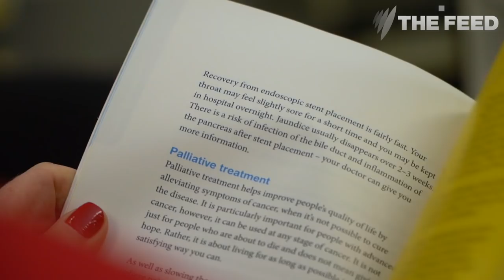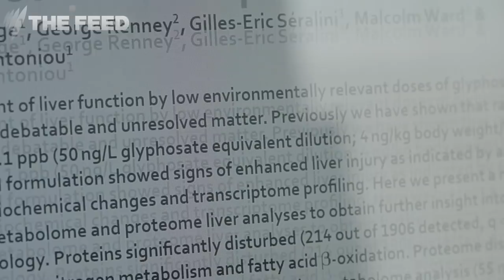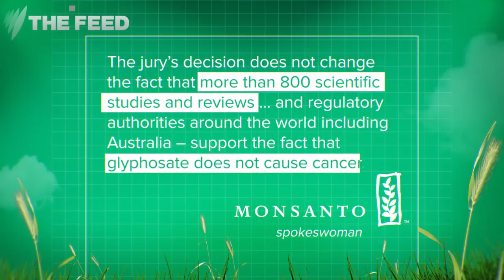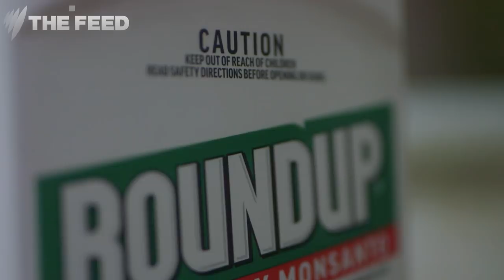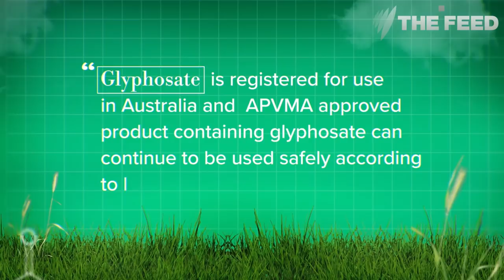Roundup: The weedkiller that could be killing people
Concerns have been raised over the chemical Glyphosate in some weed killers causing cancer. But manufacturers reject claims it could be dangerous to humans.